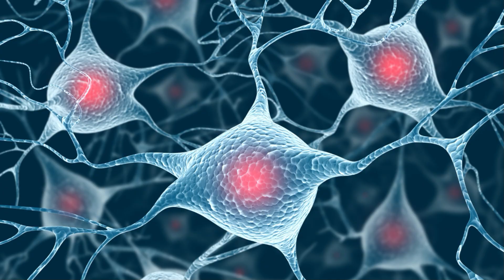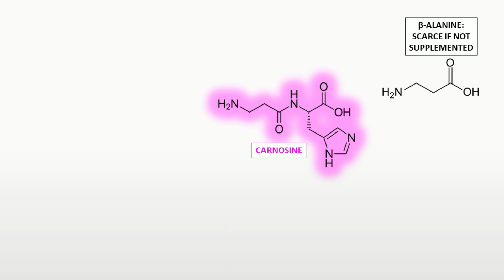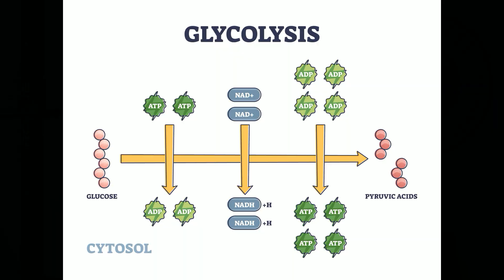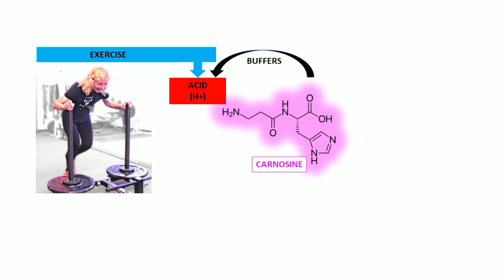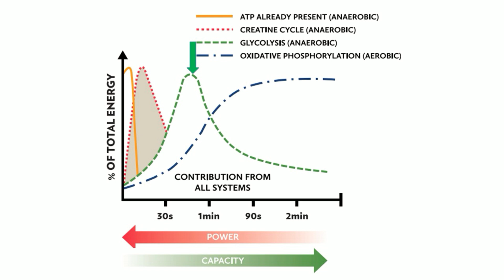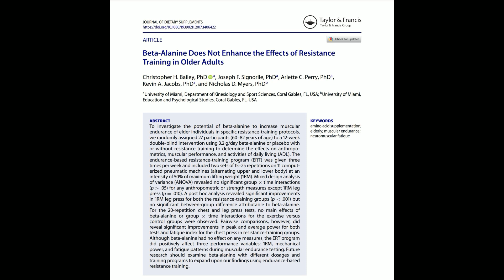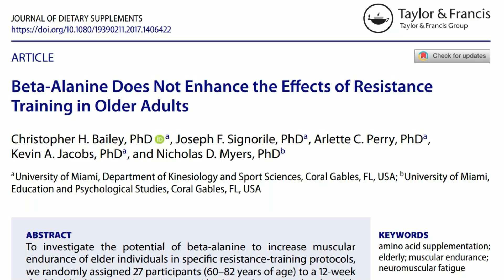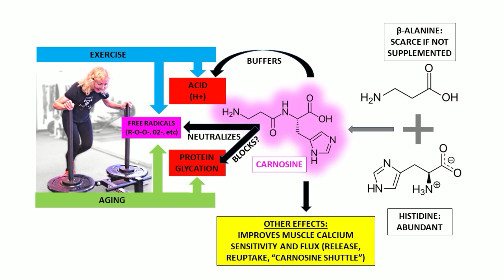The TRUTH About Using Beta-Alanine for Strength Training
Beta-Alanine is a popular exercise supplement, found in many pre- and post-workout preparations. But does beta-alanine work? Sully investigates the mechanisms and the evidence for beta-alanine so that you can make an informed decision as an Athlete Aging, getting more fit after 50.

EXECUTIVE PATRONS: John and Val Rosengren

OLYMPIC PATRONS:
John Slaughter
Jeffrey Barefoot
Shauna Bourassa,
Fred Barnes MD,
Stephen Gross,
Matthew Gross

CHARTER PATRONS:
Grady,
Emily,
Mark,
Warren

POWER PATRONS:
Rod Hargrave
Peter Gardiner
Bar Reehuis
Rob Schillinger
John Carrigg
Tae Ellin
Bert Lindsay, DC
Sascha Goldsmith
Bar Reehuis
Emily
John and Val Rosengren
Sven M

Robert Rohlin
David Williams
Mitch Eaton
RA Merchant
Ferdinand Bruggeman

RESOURCES:
Bailey et al:

IMAGES:
Jonathon Sullivan MD, PhD, SSC, PBC